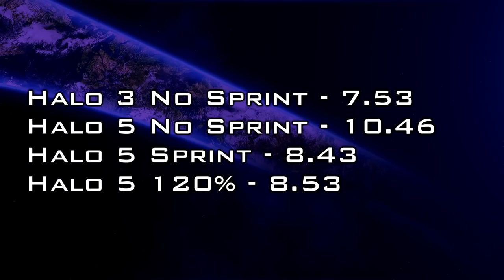Sprint and ADS Returns In Halo Infinite? Why 343 Industries Quote Has People Worried!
Sprint and ADS Returns In Halo Infinite? Why 343 Industries Quote Has People Worried! Why Halo Infinite gameplay will drastically change if there is sprint and ads in Halo Infinite. For me Halo Infinite campaign and Halo Infinite multiplayer gameplay will be fine with sprint and ads. 343 Industries made a good game with Halo 5 multiplayer gameplay and expect 343 Industries to do the same!